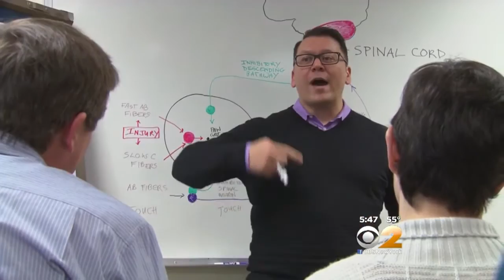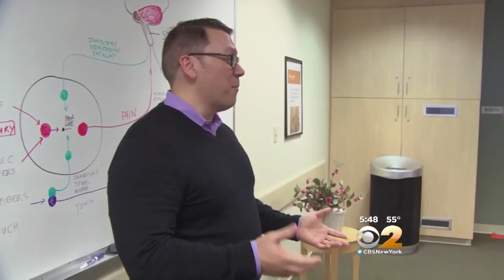Dr. Max Gomez: Back Pain